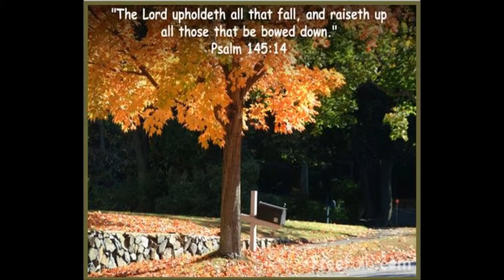"He Leadeth Me" congregation ~ am service Oct. 6, 2013 ~ 3of6